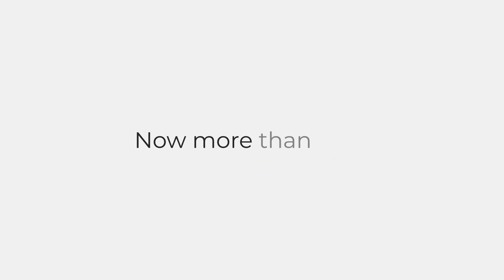Brian Allee: Culture Eats Process for Breakfast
In this episode we meet with Brian Allee of A2ZSync to discuss the power of an end-to-end process, and how it can positively impact your dealership.

Brian is on a mission to help dealers build and grow their business into a modern retail experience for both customers and employees. Brian is obsessed with assisting dealers in evolving in a sustainable and proven way. Trained as a dealer, he has over 15 years of retail experience in variable operations. In 2019, he crossed over to dealership technology, training, and consulting. As a “student of the game,” Brian enjoys learning from dealer partners just as much as he loves sharing the knowledge acquired over the years.

Toyota Closes Their Russia Plant.

Are Your Vendors On Your Side?

Create a better online experience for your service customers with our vendor partner FIXEDOPS DIGITAL.

Deliver a more personalized experience for your leads and customers with our vendor partner Covideo.

Speed up your lead response time with our vendor partner Calldrip.

Convert more website visits with our vendor partner RunMyLease.

Highlights:

00:00:00 Introduction
00:04:38 Automotive News
00:13:00 Herb's First Car
00:35:25 Brian Allee
00:45:45 Adapting or Dying
00:52:52 More Efficient Sales
01:10:00 Time is the New Currency

Connect:

Brian Allee

You can reach the Dealer Talk Team--Herb Anderson and Charity Ann--anytime

Thank you for tuning in, and as usual, we will TALK later!